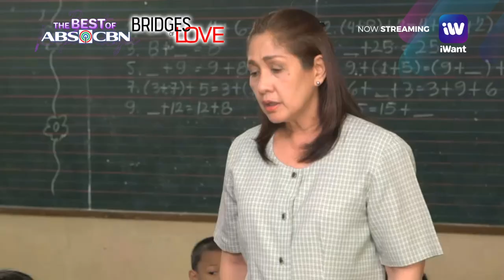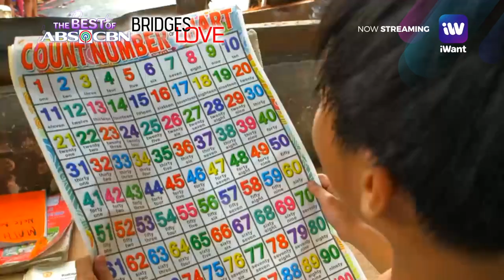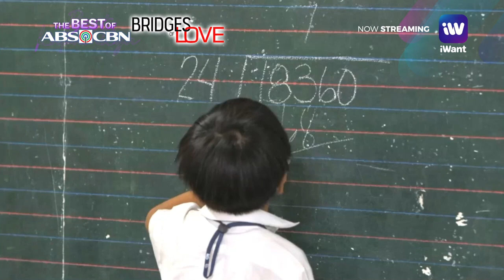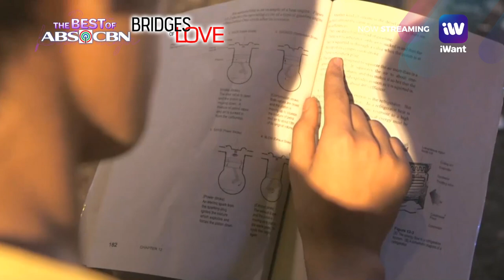Bridges of Love Full Episode 2 - Mapapadpad si Jr sa Maynila | iWant Free Series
Pagkalipas ng ilang taon, may kanya-kanya nang buhay sina Gael at Jr. Paano kaya sila muling pagtatagpuin ng kapalaran?

Stream more full episodes of BridgesOfLove on iWant for FREE!